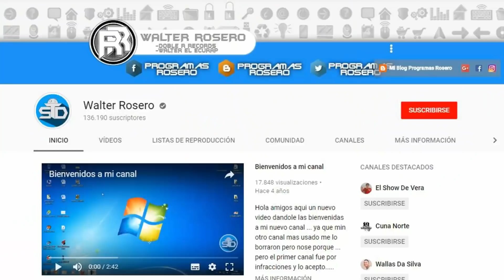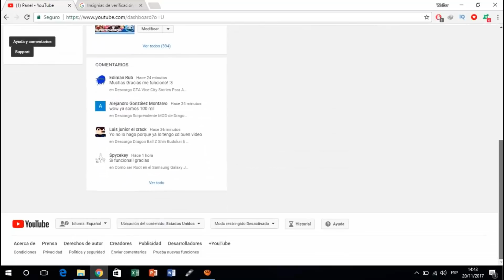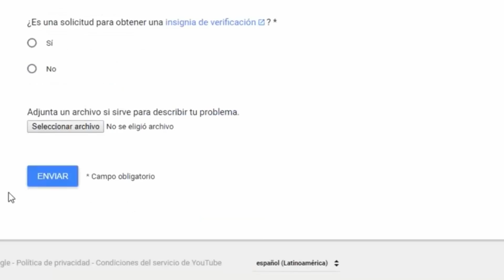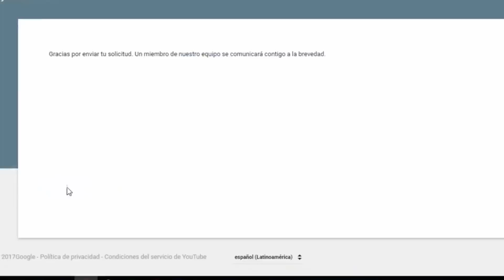Cómo solicitar la Insignia de Verificación en tu Canal de YouTube - Paso a paso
Hola amigos, hoy les traigo un nuevo vídeo de como conseguir la  Insignia de Verificación para tu canal de YouTube. En este vídeo te enseño paso a paso para poder solicitarla.

Como Poner una forma de pago en Google Adsense - Cobra Dinero De YouTube Por Western Union

Me llego el PIN de Google AdSense En 2 Semanas - Como Ingresar El PIN Para Verificar Dirección